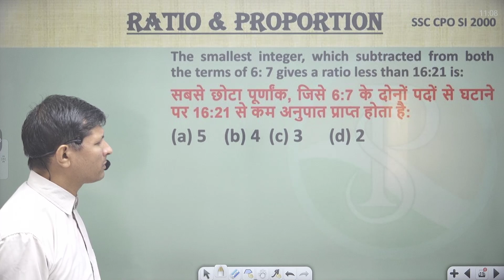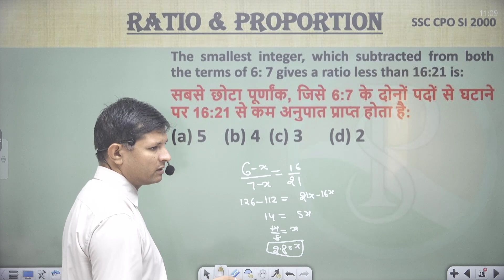The smallest integer, which subtracted from both the terms of 6: 7 gives a ratio less than 16:21 is:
सबसे छोटा पूर्णांक, जिसे 6:7 के दोनों पदों से घटाने पर 16:21 से कम अनुपात प्राप्त होता है: